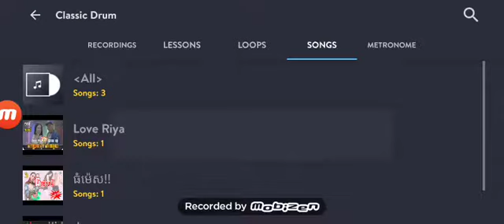អត់ប្រាប់ទុកអោយឆ្ងល់​​​ នាយមុាំ (លេងស្គរតាមទូរស័ព្ទ ) (REAL DRUM) ​real drum cover